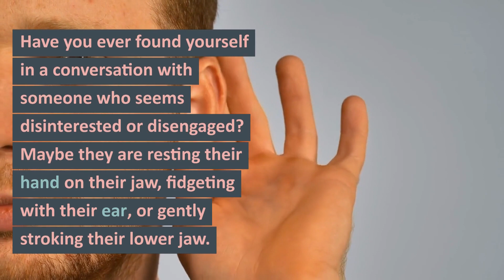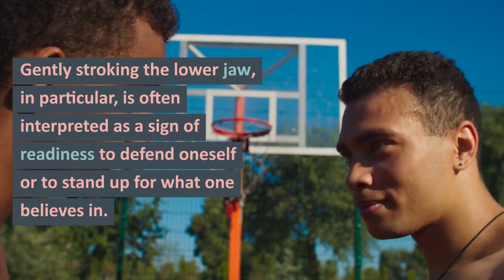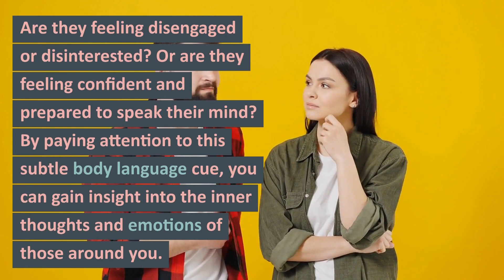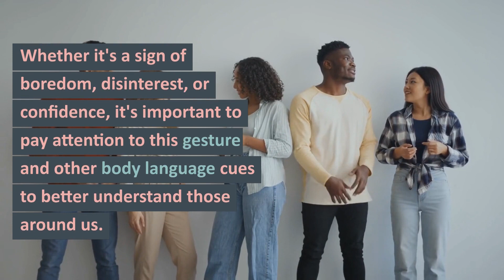Supporting the Jaw Gesture: What Is Says About Someone’s Thoughts and Emotions?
Are you curious about what someone's true feelings are? Pay attention to their body language! The hand gesture of supporting the jaw is a subtle, yet telling sign of a person's thoughts and emotions.

This gesture can indicate a range of emotions, from boredom and disinterest to confidence and readiness to defend oneself. It's important to pay attention to this and other body language cues in order to better understand and communicate with those around us.

In addition to supporting the jaw gesture, there are other common body language cues to watch for. For example, crossed arms can indicate defensiveness or a closed-off attitude, while fidgeting or fiddling with objects may signal anxiety or discomfort.

By being aware of these cues and how they are being used, we can gain insight into what someone is trying to communicate. This can be especially helpful in situations where verbal communication is difficult or when we want to build a deeper connection with someone.

In summary, understanding and interpreting body language is an important part of building relationships and communicating effectively with others. Pay attention to the supporting jaw gesture and other body language cues to gain a better understanding of those around you.